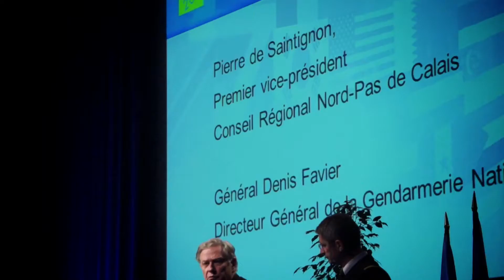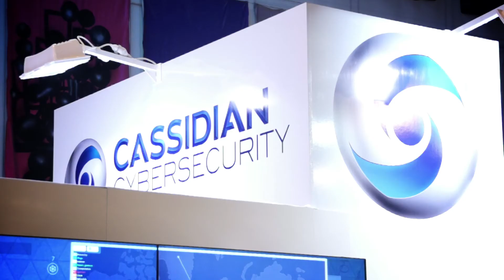Best of Fic film institutionnel pour entreprise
Best of Fic film insitutionnel pour entreprise